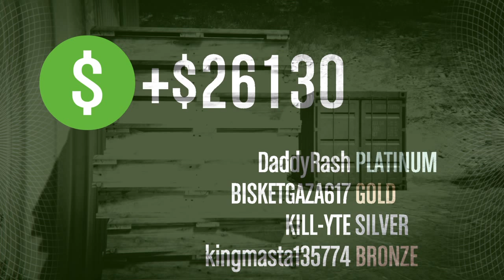GTA 5 online - The Pacific Standard Heist Setup : Signal - Rashgang